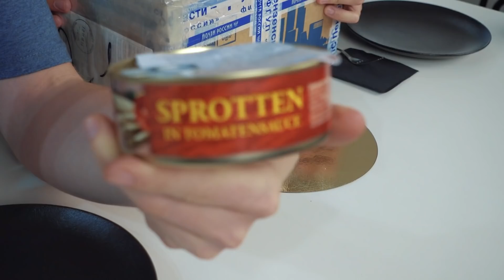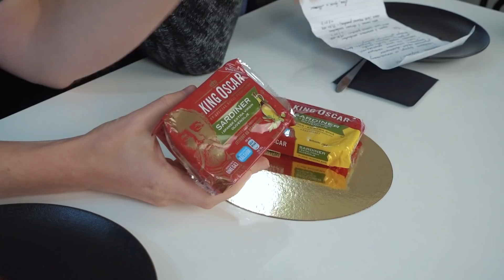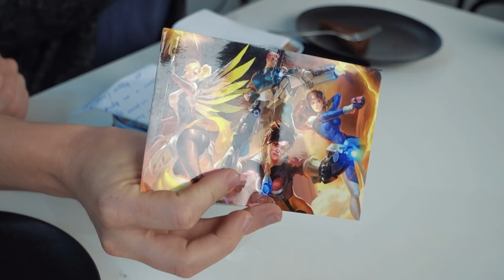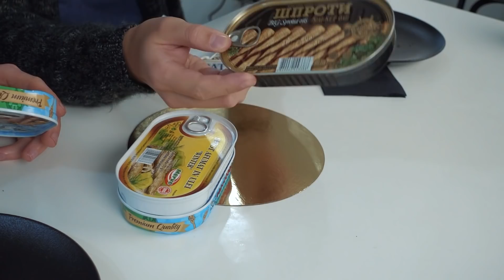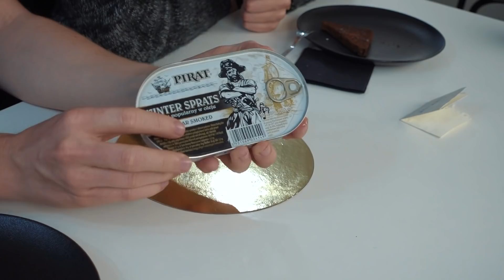ЭКСПЕРТЫ ПРОБУЮТ ПРОСРОЧЕНЫЕ КОНСЕРВЫ (Шпротоведы)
Принимаем посылки по адресу:
Staņislavs Davidovs
a/k 14,
Rīga, Latvija,
LV-1011